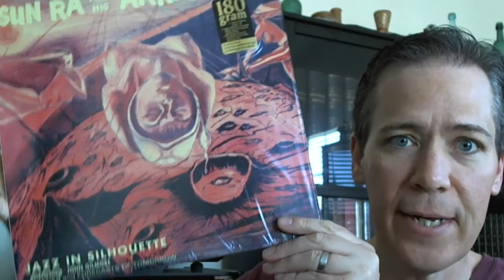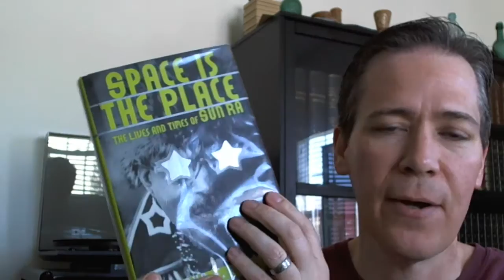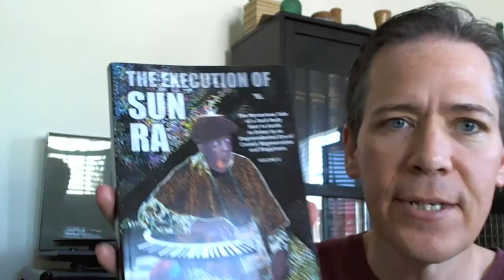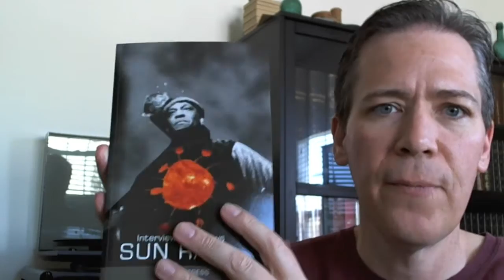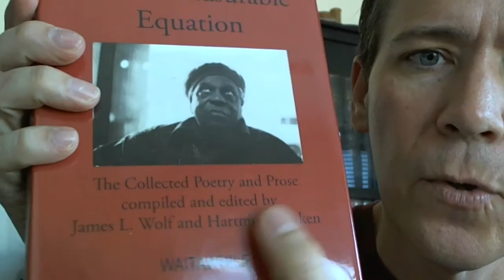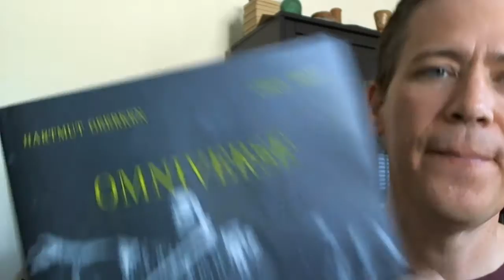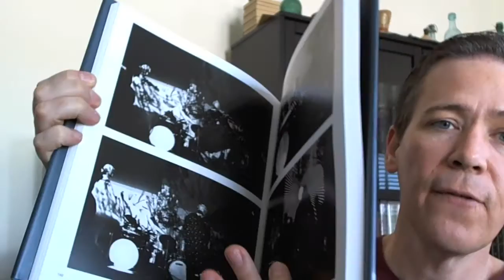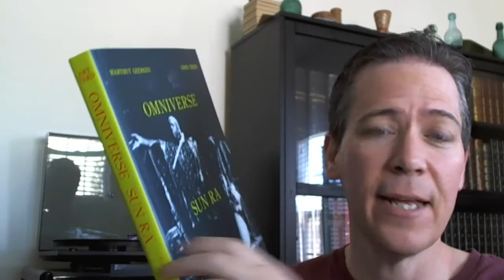My Sun Ra Adventures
Hello everyone, I'm back for a quick video about my recent adventures in all things Sun Ra!  If you are even considering digging into Sonny and his Arkestra, please do read John Szwed's book _Space is the Place_.  It will help set the context for much of what Sonny and his gang are working with and through.

The Hartmut Geerken / Chris Trent OMNIVERSE book can be purchased here in the US at Forced Exposure: